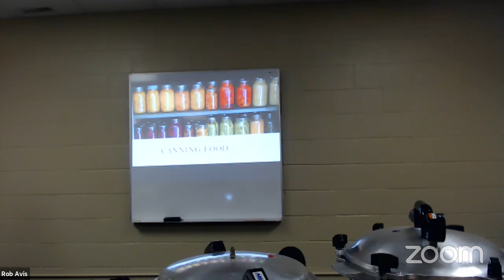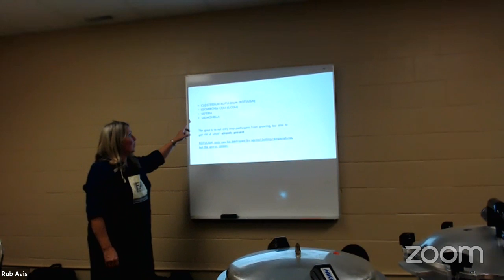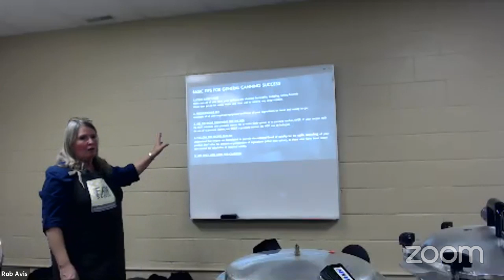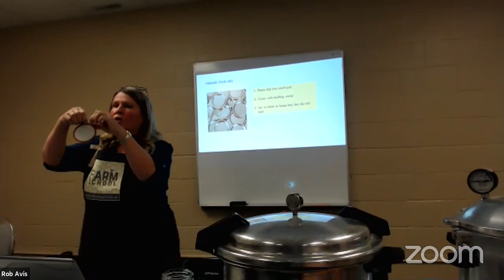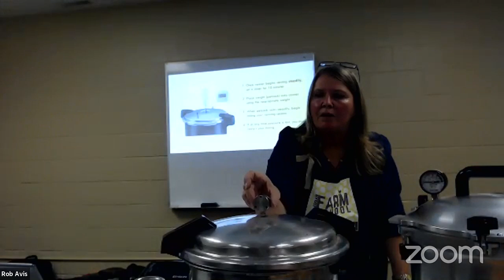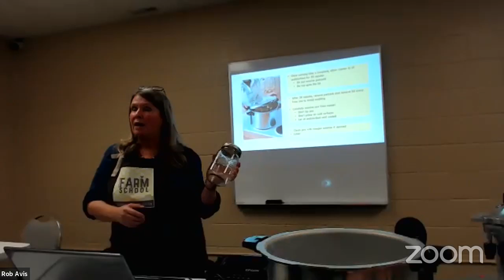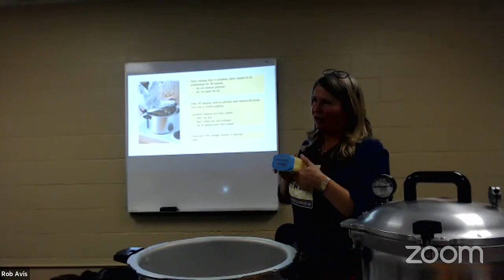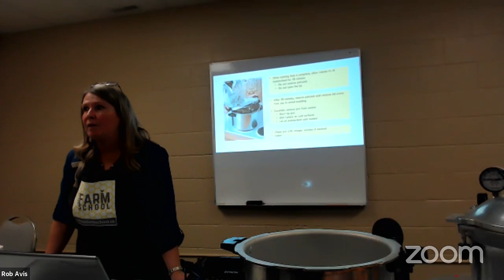Pressure Canning for Food Security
In this talk we are going to be demonstrating the most important points about pressure canning. Carmen Lamoureux runs Urban Farm School and specializes in urban permaculture, food preservation and ecological design.